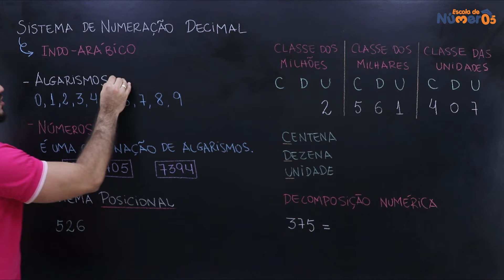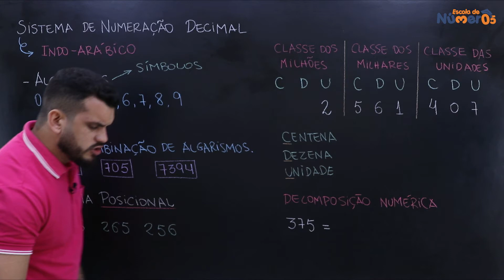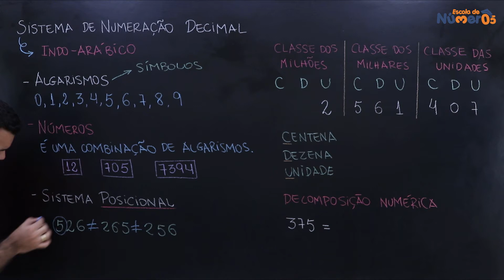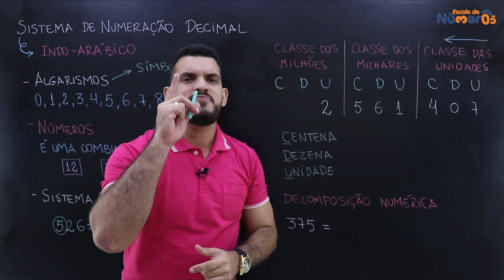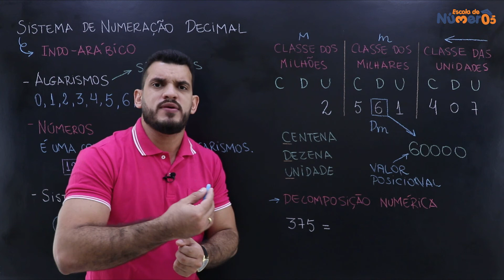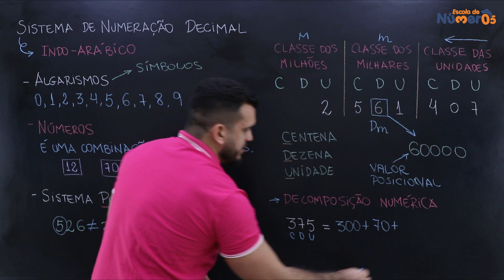Sistema de Numeração Decimal | AULA 01 - MATEMÁTICA BÁSICA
ALCANCE 800+ EM MATEMÁTICA NO ENEM COMIGO!

Neste aula 01 do Curso completo de Matemática Básica você estudará os seguintes tópicos sobre o Sistema de Numeração Decimal (Indo-arábico):
- Diferença entre algarismos e números
- Valor posicional
- Ordens e classe
- Decomposição numérica

Aqui no canal você encontra diversas videoaulas gratuitas de Matemática para o ensino fundamental e médio.